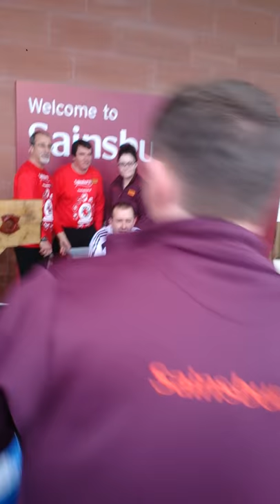Comic relief fun